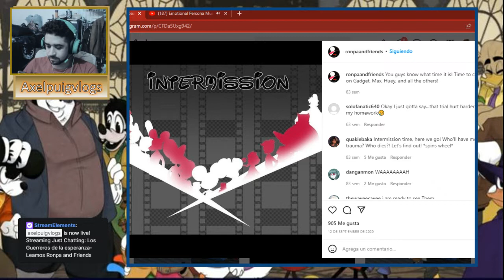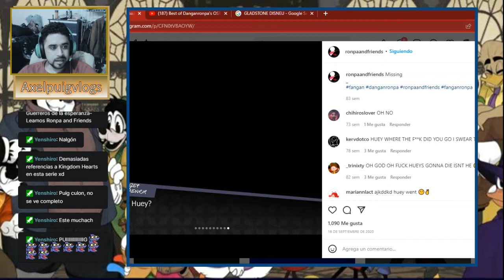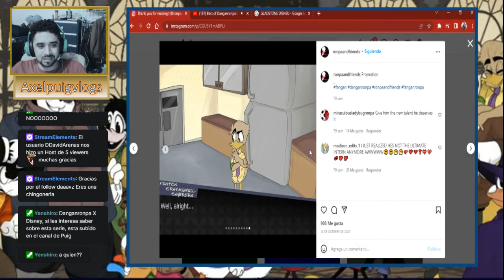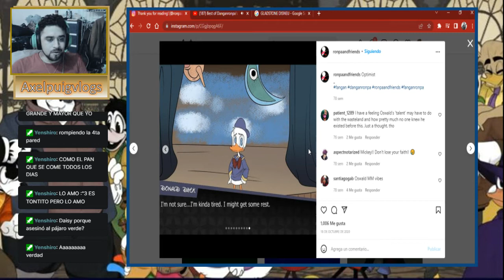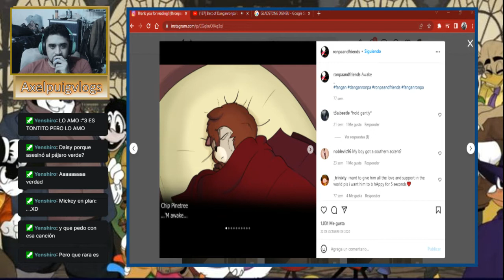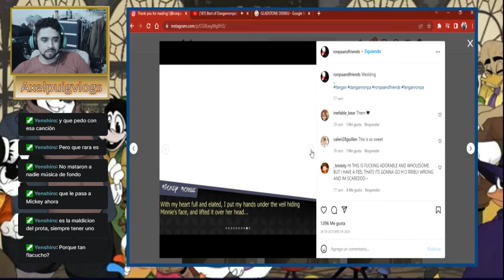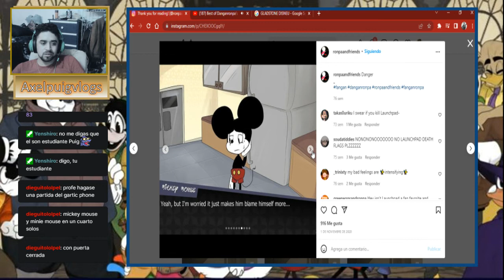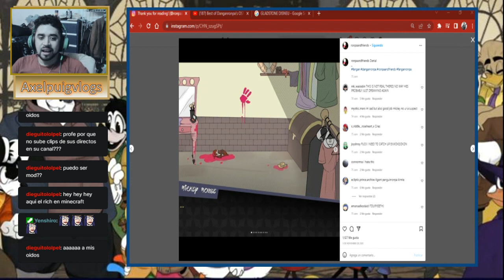Los guerreros de la esperanza-Leamos Ronpa and Friends cap 10